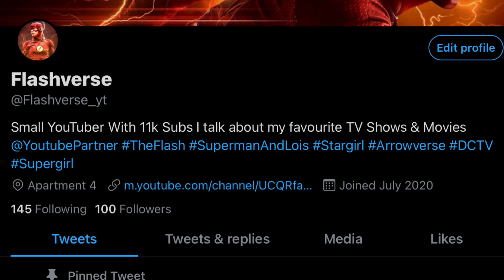Barry CREATES Gideon? New Speed Force Created? - The Flash Season 7 Theory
Barry CREATES Gideon? New Speed Force Created? - The Flash Season 7 Theory, Barry Gets His Speed Back! Nash Wells NEW Powers? - The Flash 7x01 Preview, New Speed Force Explained! Barry Gets New Abilities? - The Flash Season 7, The Flash Season 7 NEW Trailer Release? NEW First Looks, Leaks and MORE! The Flash Season 7 NEW Trailer Release Date? 7x01 Sneak Peek & MORE! The Flash, The Flash Supergirl Crossover, The Flash Leaks, The Flash Season 7 Trailer,  The Flash Season 7, The Flash 7x01, The Flash 7x01 Promo, The Flash 7x01 Trailer, The Flash Fastest Moments, The Flash Scene, Godspeed, Reverse Flash, Everything We Know So Far About The Flash Season 7, Red Death, The Flash Season 6, The Flash 6x19 Ending Explained, DC Fandome, The Flash Breakdown, The Flash Breakdown, DCTV, Arrowverse, CW The Flash, Blackhole.

0:00 - Intro

0:53 - Recent Flash News

3:15 - Gideon Theory

NEW VIDEOS

All my content falls under fair use guidelines (under section 107 of the copyright Act 1976) allowance is made for perpouses of fair use for perpouses like crisitsism, commentary, news, theories etc. Using screenshots helps me give out ideas and theories for my videos. The use of content is using little screenshots and clips as well as trailers which are all out there in public. I use it to entertain and promote the incoming content for my viewers. I take no credit for the things I didn't make. I give 100% credit to the real owners